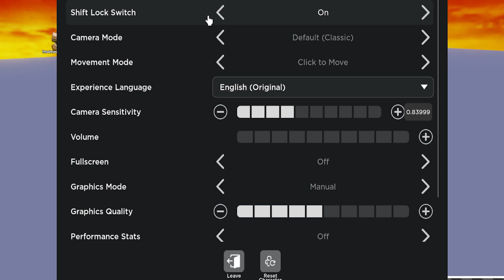How To Grind Slaps FAST! With Just 195 Slaps 4k And 9k Slaps! OP Methods in Slap Battles